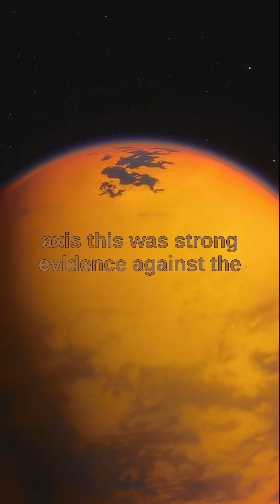Galileo Galilei descriped the sunspots